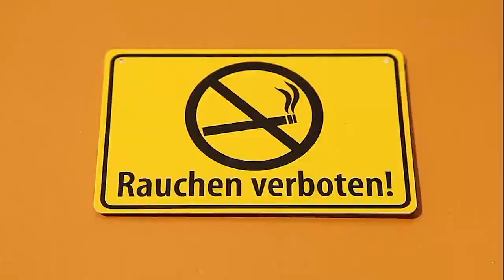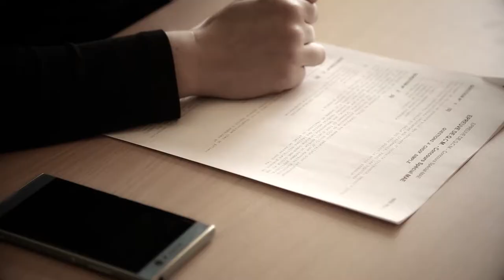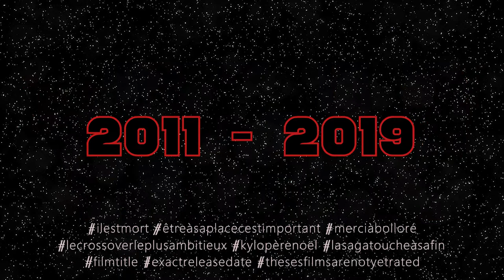Atelier cinéma: Le Dernier Trailer (The Last Jedi style)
Une grande saga prend fin. Pour rendre hommage à l'Atelier cinéma du Lycée Marcellin Berthelot, voici un mashup de tous les films de l'atelier, réalisés entre 2011 et 2019, sous la forme d'une parodie du trailer de The Last Jedi (que je vous invite à voir pour comparer).
Tout les belles histoire ont une fin, merci à tous ceux qui ont participé à cet atelier, et notamment à Franck Brahmi, Laurent Martin, Brice Durot, Jessie Troja... et le proviseur bien entendu.

The saga comes to an end. To pay tribute to our high school film-making workshop, that has been active from 2011 until this year, here's a mashup of all the films we've made, in The Last Jedi trailer style. Hope you enjoy!